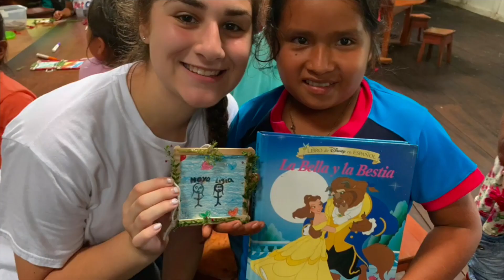Project Term Reveal Video Fall 2023